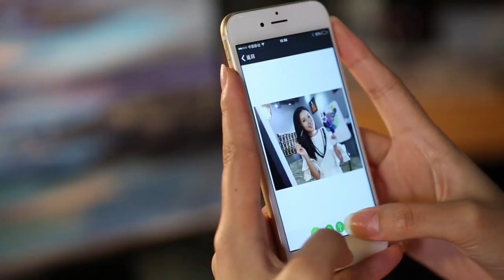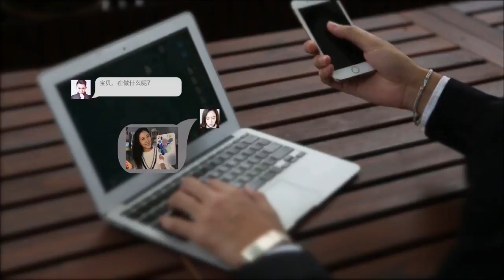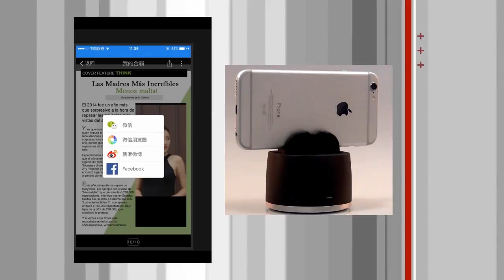Hands-free Bluetooth Self-Timer Rotatable Robot Machine Tool with 360°/180° Panoramic Shooting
Purchase $100 Get $10 off Code:YouTube10 ~~~ TOMTOP
Features:
Bluetooth control, no cable, cool and convenient.
360°auto face tracking function: Wherever you are, you can't escape it.
Support single mode, lover mode and group mode: Alone, with your lover or family members, it can detect the number of people and capture the face of every member clearly.
Automatically taking photos: Once it catch your face, it will take beautiful photos for all of you.
360°/180° panoramic shooting function: If your choose the panoramic shooting function, the baby can take a panoramic picture for you, 360° and  180° for your choosing.
Beautify your pictures: Not satisfied with your photos? it doesn't matter, the APP can help you beautify your pictures|: filter, whiten, skin, slimming ect.
Support human figure extraction: You can extract the portrait and then change the background, and so you were in another amazing world!
Make your own magazines: To help you to became a cool photographer, the APP is built-in many kinds of magazine template, you can select one, and make your own magazines.
Sharing: You can share your magazine or photos to different social APP, such as for Sina Weibo/Wechat/QQ/Twitter/Facebook ect.